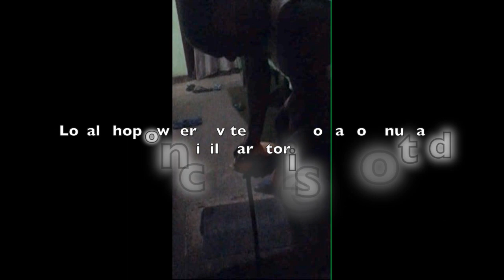Traveling in Sri Lanka | Before the terrorist attacks!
Here is a little glimpse of my one month journey down the coast and through the green lush jungles of one most beautiful countries in the world!

Sri Lanka has been in the rebuilding and recovery phase for many many years.

2019- Terroist attack in their capitol city of Colombo.

2009- Ending of 26 year long Civil War.

2004- Devestating Tsunami.